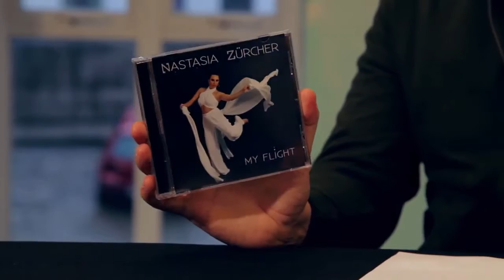Compostela Sonora 01